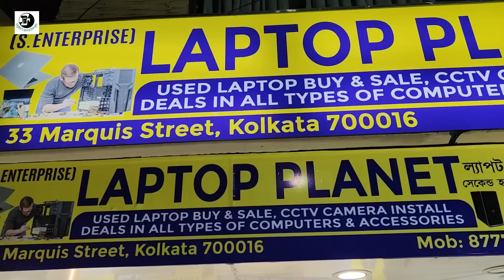কলকাতা বেস্ট সেকেন্ড হ্যান্ড ল্যাপটপ মার্কেট | ১পিস গেমিং ল্যাপটপ কিনুন হোলসেল দামে | Laptop Planet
Laptop Planet

Address
33, Marquis Street Kolkata 700016
Near location- PARK STREET METRO

T&C Apply